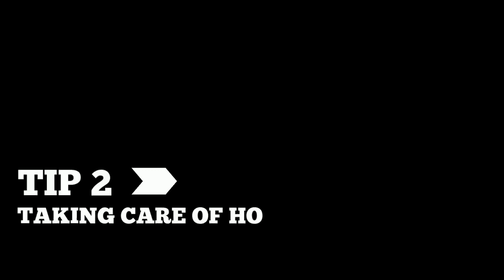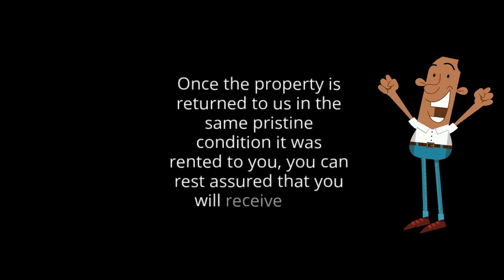Tips on Vacating Your Rental